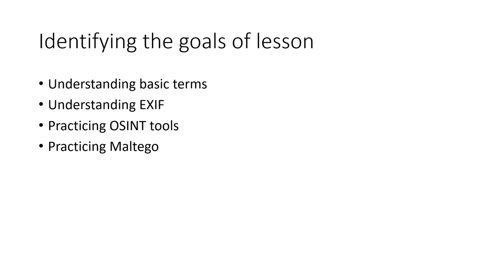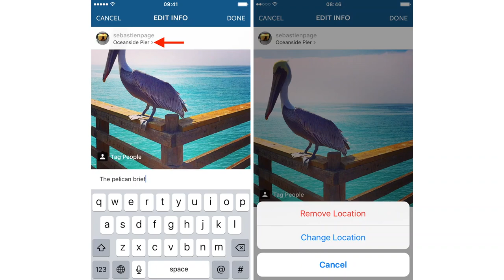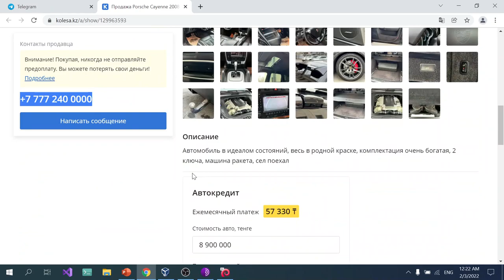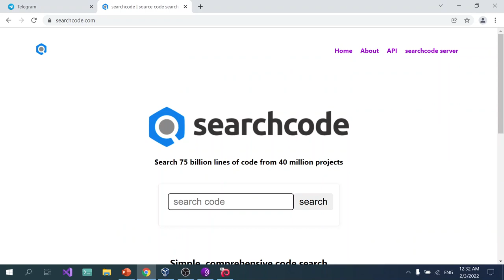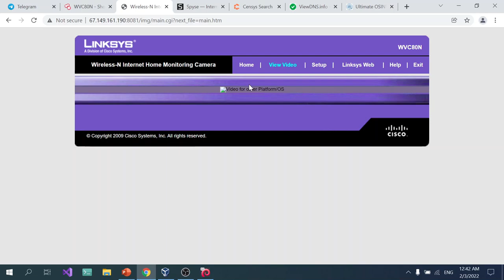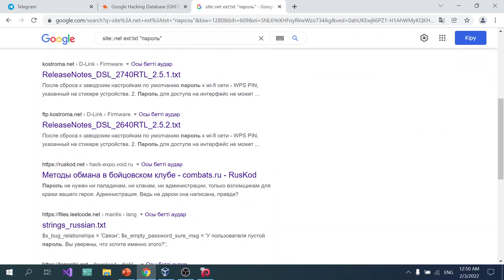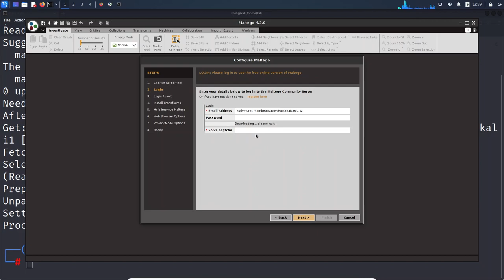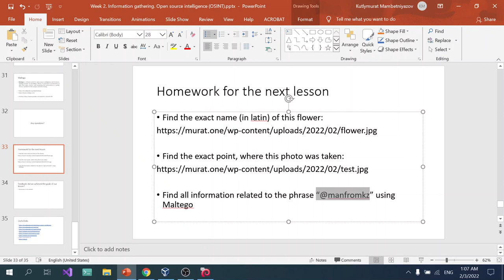Неделя 2. Сбор информации. OSINT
Week 2. Information gathering. Open source intelligence (OSINT)

Курс, записанный для Astana IT University. Состоит из следующих тем:
1. Introduction to commercial-grade penetration testing. Building workspace
2. Information gathering. Open source intelligence (OSINT)
3. Social engineering techniques
4. Web applications security
5. Web application attacks. Automatic tools
6. Infrastructure security. Reconnaissance
7. Infrastructure attacks. Metasploit Framework
8. Basics of Android application & WiFi attacks
9. Cybersecurity training platforms
10. Writing commercial-grade report